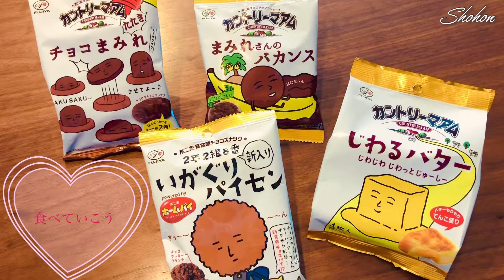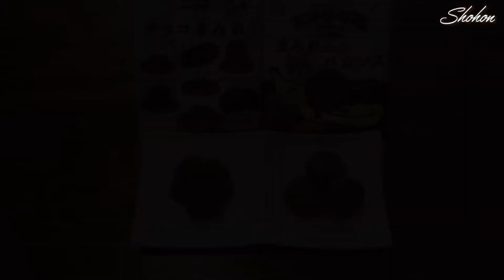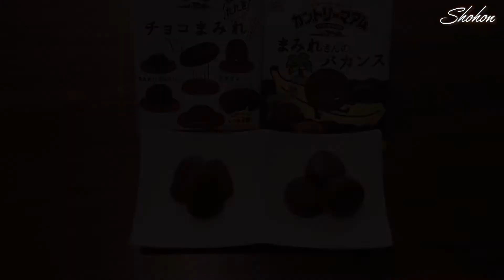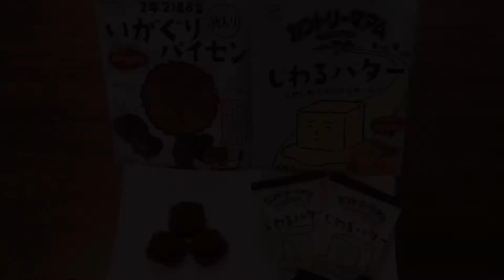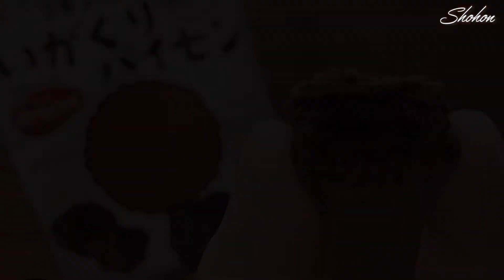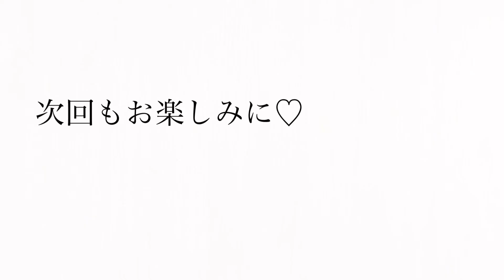【コンビニお菓子】新商品！じわるバター＆カントリーマアムチョコまみれシリーズを食べる♪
【新商品】じわるバター
•カントリーマアムたたきチョコまみれ
•カントリーマアムまみれさんのバカンス
※こちらの3つはセブンイレブンさんで購入

•源氏パイ2年2組8番新入りイガグリパイセン
※こちらはローソンさんで購入

4つとも不二家さんのお菓子😋

入手困難な時期もあったチョコまみれ🍫
今は食べたい時に食べれるから嬉しい😆💓

やっておりますので